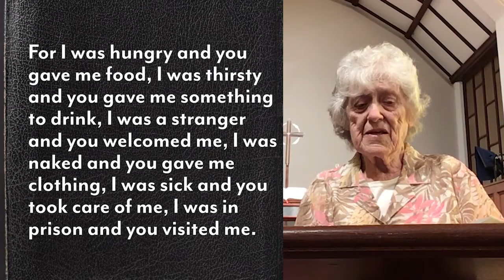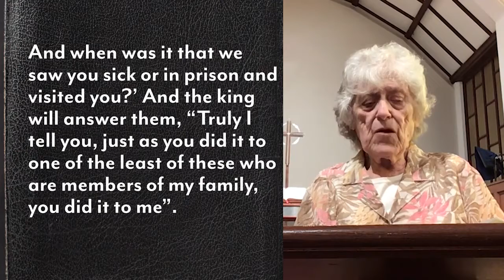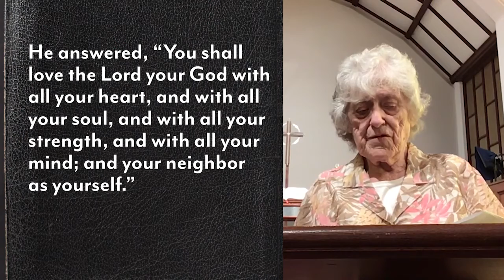Who is my Neighbor, Really?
Sermon from Sunday, July 12, 2020